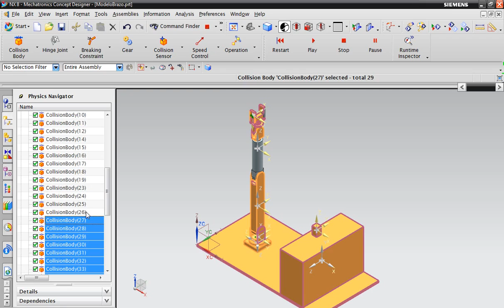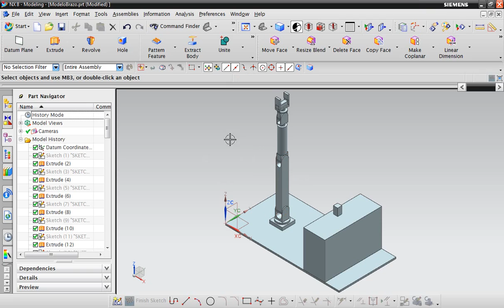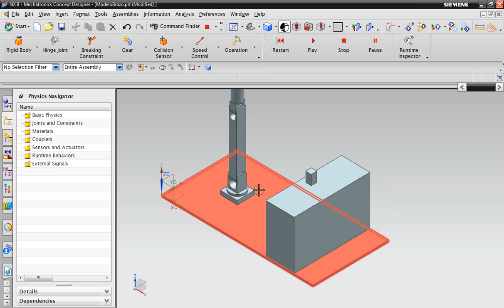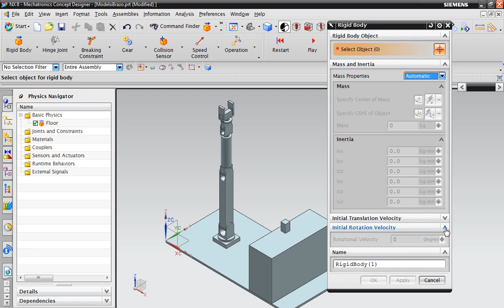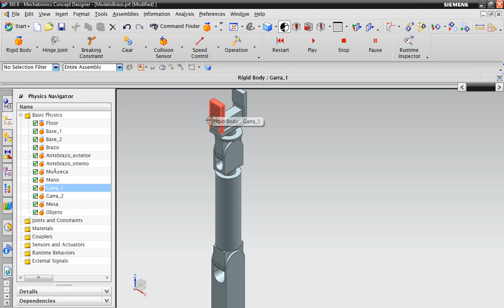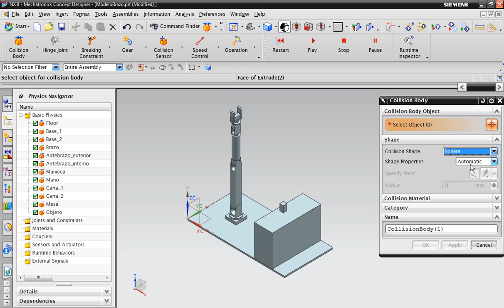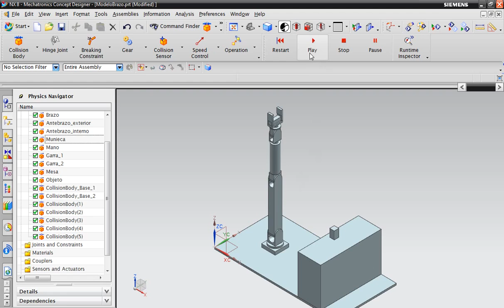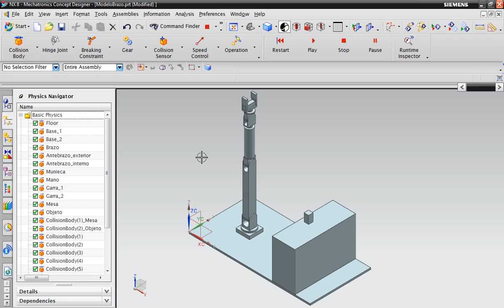NX CAD para diseño de estructura automatizada 1/4